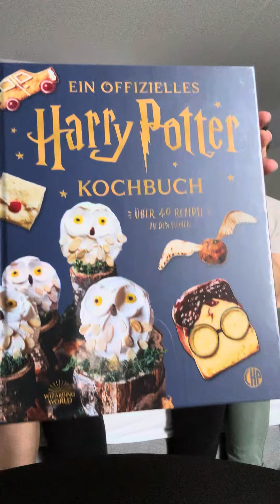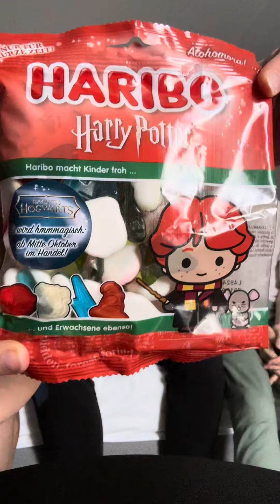Wir packen ein geheimes HARRY POTTER GOODIE BAG aus! 😍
Dieses Video entstand gerade spontan im Hotelzimmer in Hamburg! Morgen geht’s zum BackToHogwarts Event!! 😍🙌